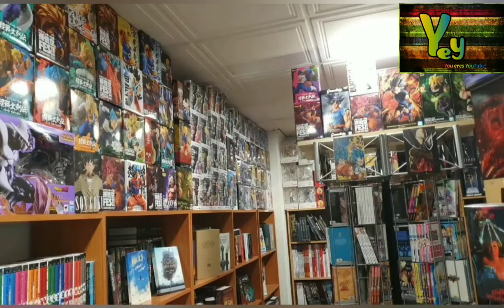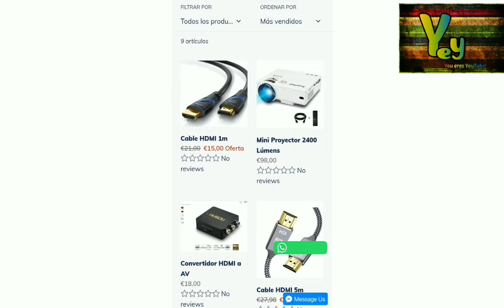Eres VEGANO?🐮NO MIRES ESTE VIDEO! 😱😱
8 noticias de esta semana que TE INTERESAN!

ENTRA👍y descubre las 8 NOTICIAS MÁS IMPORTANTES de este LUNES! 😱

ENLACE AL CANAL EL ESCUADRÓN BROMAS

LIBRERÍA LEGEND

Tienda física
Calle Río Rosas 40 02004 Albacete

RETRO GAME

Web

Retrogameworldsite

Si decís que vais de parte del canal YOUERESYOUTUBE